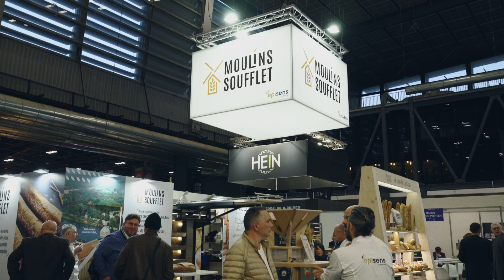Moulins Soufflet : Où trouver du grain ?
Ensemble, Talmélia et Moulins Soufflet unissent leurs forces pour apporter tradition et innovation dans votre boulangerie.

Cette collaboration vous permet d'explorer une nouvelle approche de la boulangerie artisanale.

Créer des pains uniques en utilisant du blé fraîchement moulu, directement dans votre boutique.

Ensemble, façonnons l'avenir de la boulangerie artisanale !

Pour en savoir plus sur les céréales proposées, contactez Moulins Soufflet